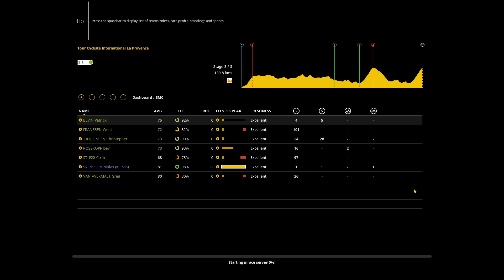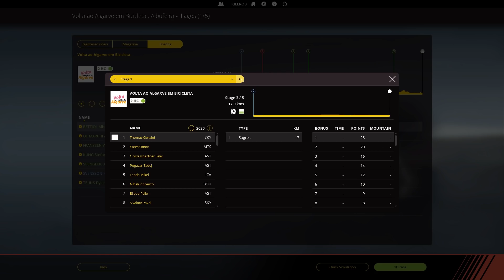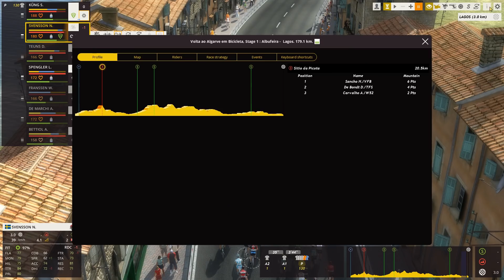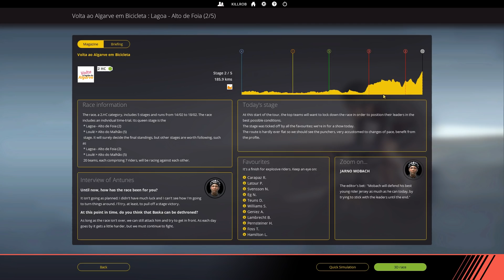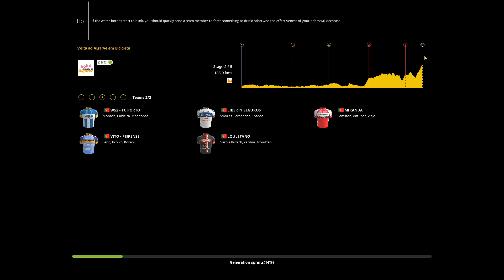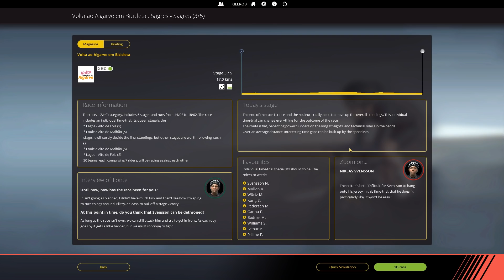PCM 2018 TT Climber, Extreme Difficulty Ep.56